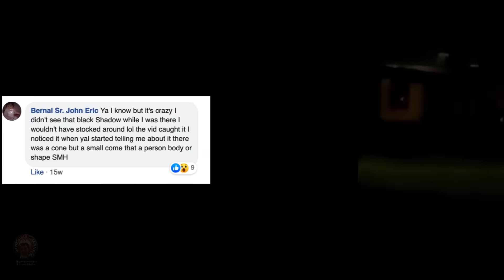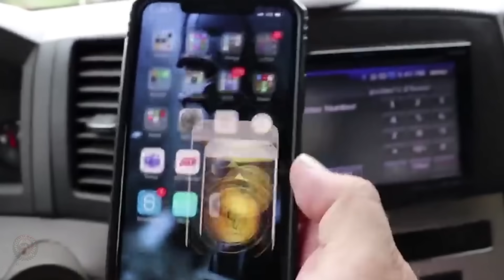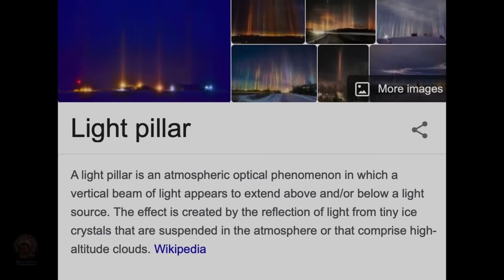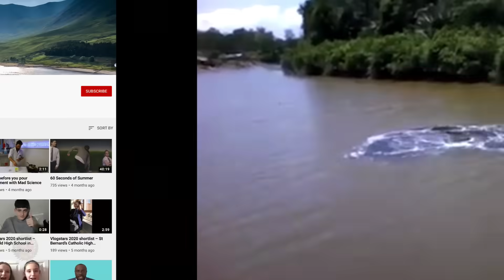Mysterious Things That Will Make Your Jaw Drop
From mysterious things such as a creepy noise heard at night to unexplained and mind blowing "glitches in the matrix" , in this video I will analyse mysterious things that will certainly make your jaw drop. A couple of weeks ago a person was able to capture a strange noise he heard in the middle of the night but what was actually captured on camera was not expected at all. OmarGoshTV uses randonautica when things start to get creepy. Creatures that will leave you scratching your head and the mystery of Abiud Hernandez explained, this and much more !
Welcome to impossible channel where I upload new videos 2 times a week, so count on James LaFleur for more of the strange and unbelievable. I only analyze the most mind blowing and creepiest of the internet videos for your entertainment.

Welcome to the Impossible Channel,
Video produced with Apple iMac 2019